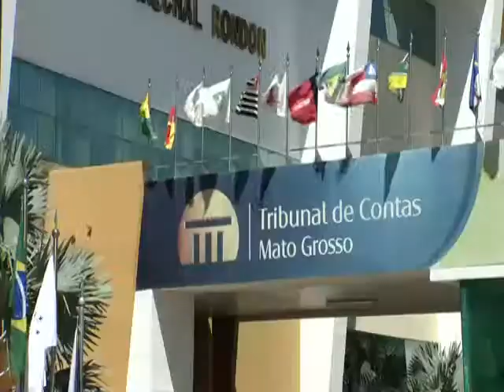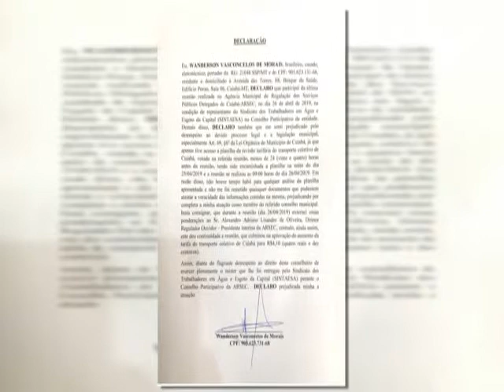Vereadores devem recorrer do reajuste da tarifa de ônibus